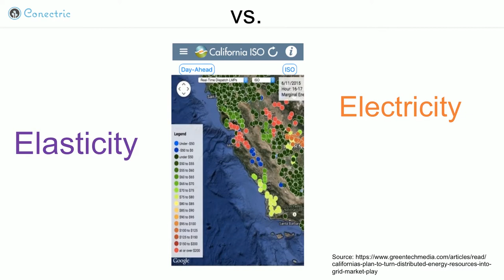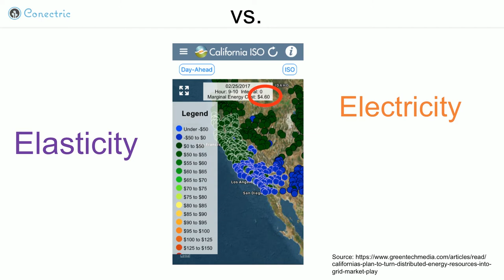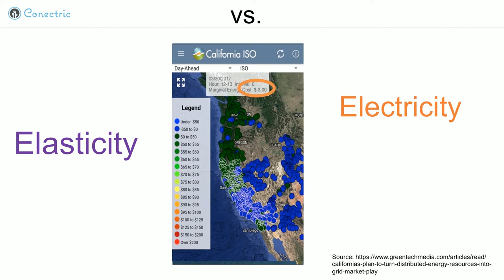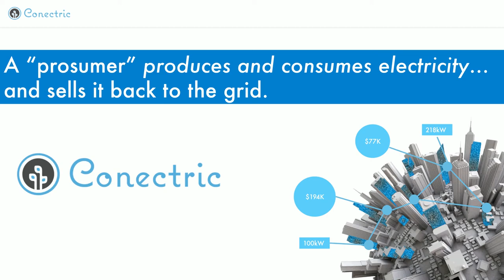Conectric Presents at SDEnergy Innovators Transforming the Energy Scene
Philip Kopp, CEO, Conectric, presents at Cleantech San Diego's event titled SDEnergy Innovators Transforming the Energy Scene (April 12, 2017)